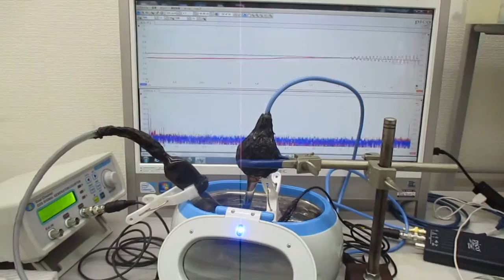オリジナル超音波実験